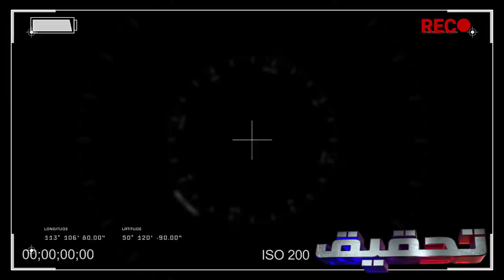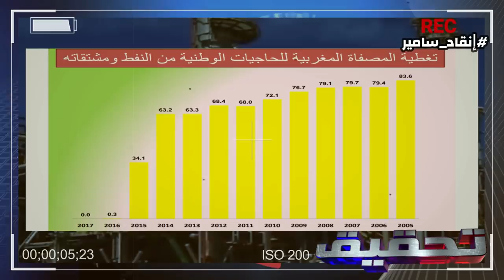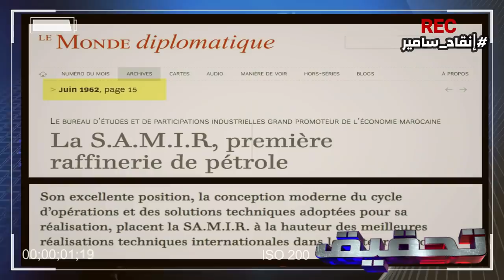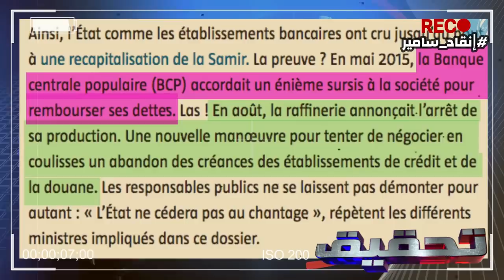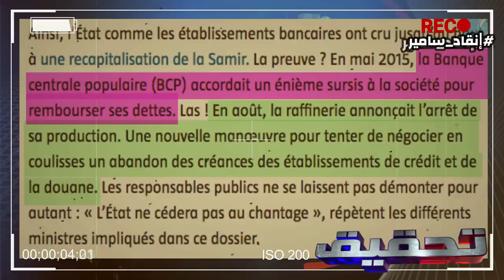رجل أجنبي أفلس المغرب وإسترزق بعده أخنوش ؟؟ rachid tv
✅ قناة تحقيق rachid TV  قناة كل مغربي غيور على بلده
🔔 إدعموا القناة ليصل صوتنا وسط مستنقع التفاهة.

🚨  تحقيق اليوم :قضية رجل أعمال سعودي أفقر المغاربة وكان سببا في خروجهم للشارع بعد غلاء أسعار المحروقات وغلاء المعيشة اليوم

🎙️ القناة تحت إشراف شباب مغاربة يريدون الأفضل لوطنهم.

🌐 قناة تحقيق rachid TV  تتحمل المسؤولية الاجتماعية والقانونية لكل ما ينشر فيها ويشهد الله أننا لا نريد غير توعية المواطن المغربي وإيصال صوته للمسؤولين .

🌐 قناة rachid TV  تتحمل المسؤولية الاجتماعية والقانونية لكل ما ينشر فيها ويشهد الله أننا لا نريد غير توعية المواطن المغربي وإيصال صوته للمسؤولين .